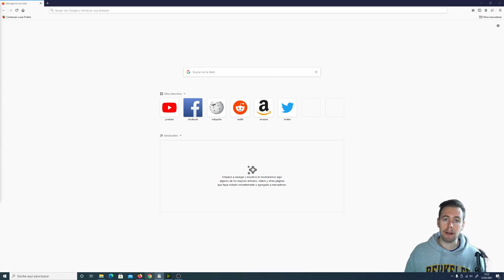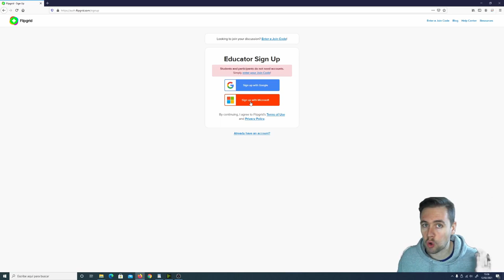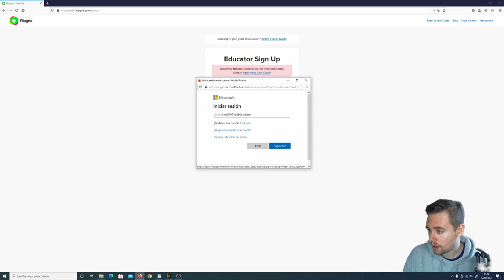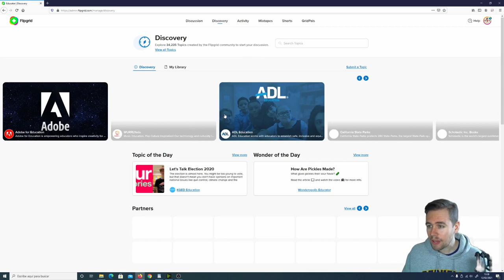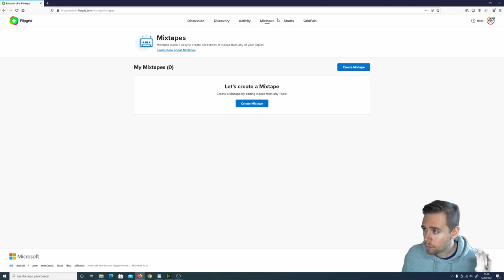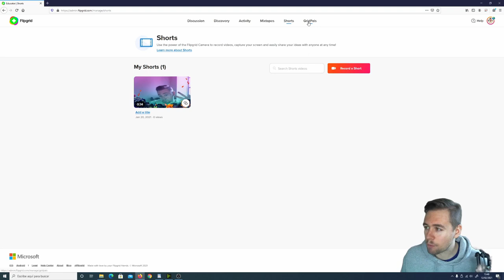1. Flipgrid: Introducción y registro